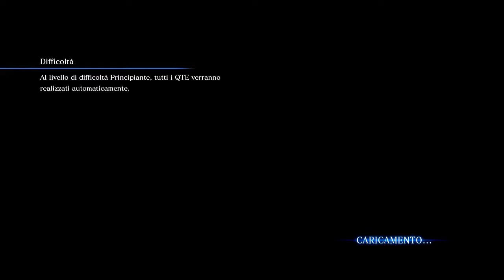Resident Evil 6 - EP.33 Bin Street (Ada Wong)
Resident Evil 6 (ITA) (PS3)